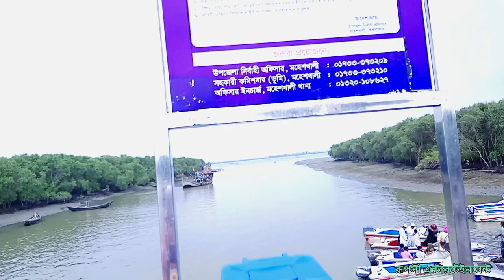Tour of coxe's bazar sea beach 2022 - Cox bazar sea beach in Bangladesh (World Popular Sea Beach)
Feeling Love

Bangladesh Documentaries

Coxs BazarTravel 2022#
Bangladesh

 কক্সবাজার ভ্রমণের সবকিছু
Bangladesh Coxsbazar Document
বাংলাদেশ কক্সবাজার ভ্রমণের ভিডিও
Is, video: Feeling Love